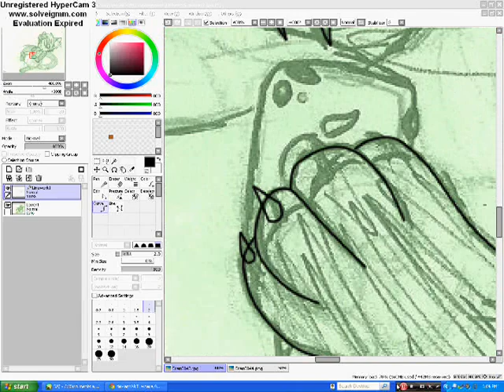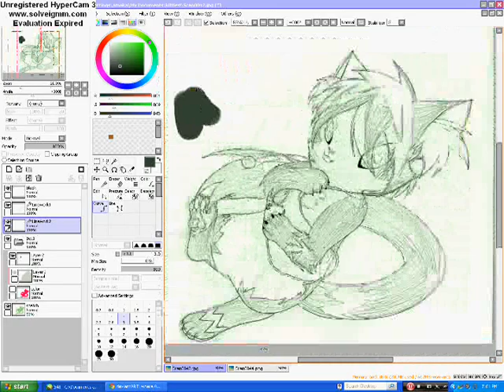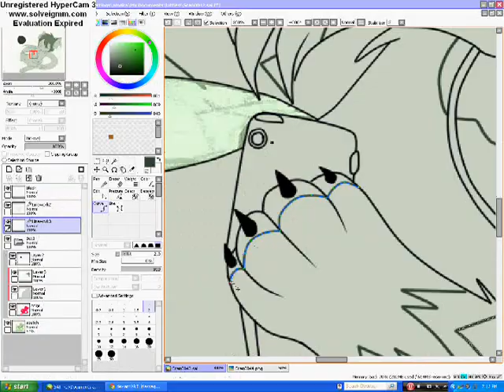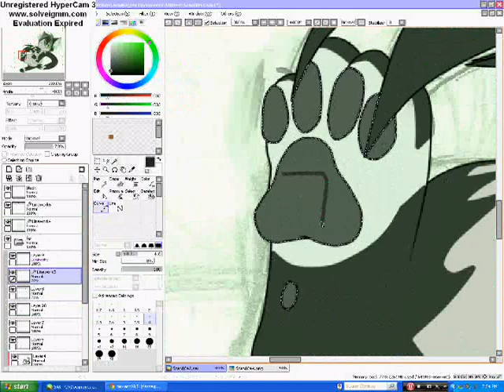Ipod kitty speedpaint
number 2 of the game kitties!